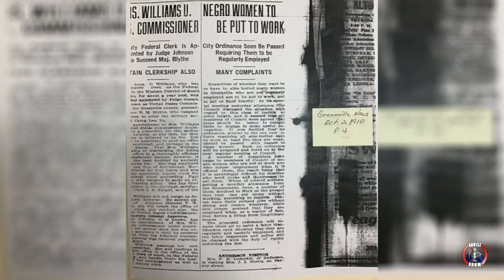American Shame-Black Women Forced To Work Or Faced Jail Time Per Ordinance In Greenville,SC (1918)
The city of Greenville passed an ordinance that would force Black women to work. This ordinance came from many complaints from caucasian residents. The complaint levied was Blacks refuse to work for them. So the city stated that Black women must work or face jail time or heavy fines. The police were to strictly enforce this ordinance. Black women were also forced to obtain a labor identification card.